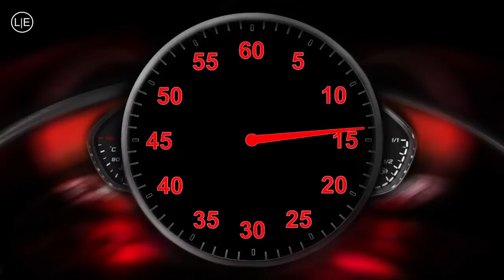30 sec countdown 2x clock timer ( v. 58 ) with sound effects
30 sec timer + 30 sec timer = 60 seconds clock
speedmeter style - with 10 sec beep sound